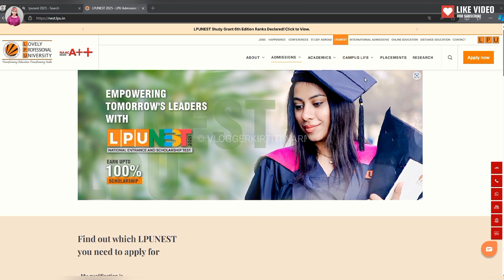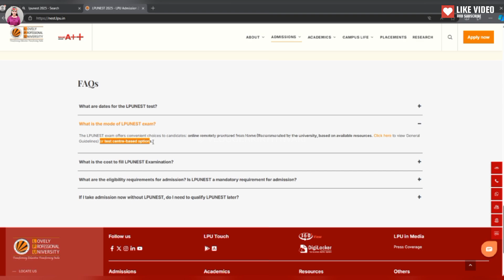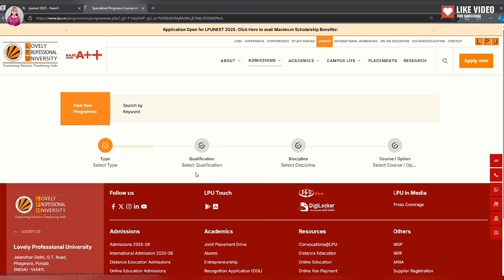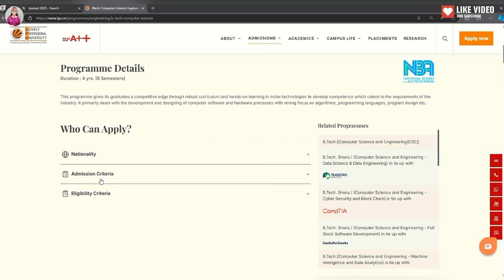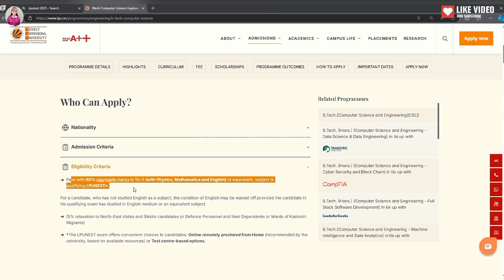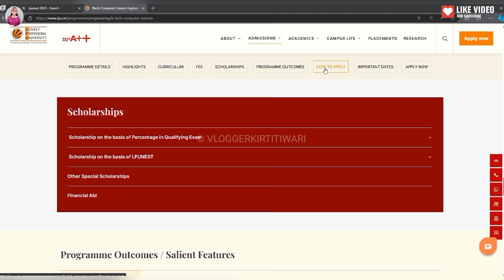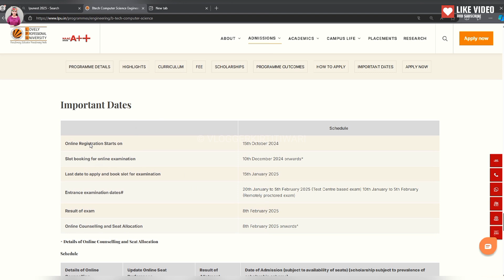LPU BTECH CSE Fees 2025 | LPUNEST Syllabus For BTech|LPU BTECH Scholarship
👉FOR LPUNEST DISCOUNT USE CODE :- LPUTWB391

If you use copyrighted work ( i.e Content from Videos of VLOGGER KIRTI TIWARI ) Without the Appropriate Permission, You maybe Violating or 'Infringing' the Owner's right to his work.